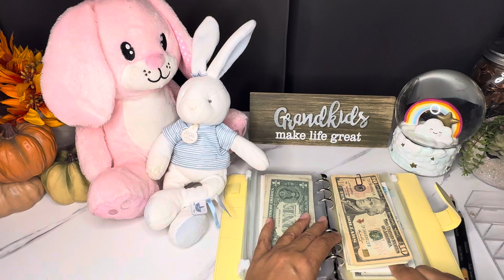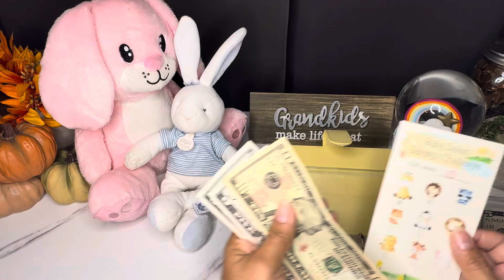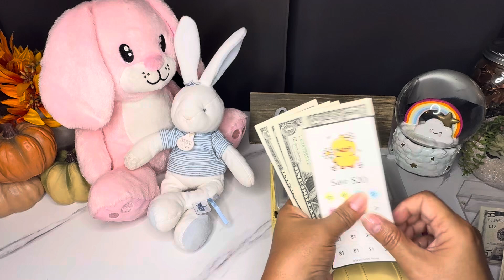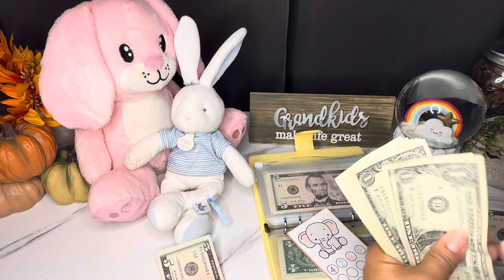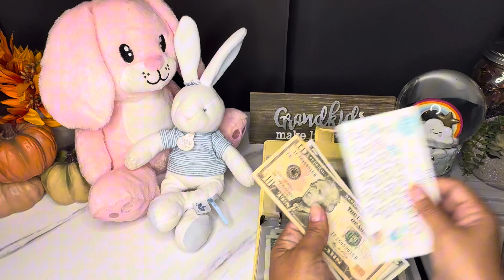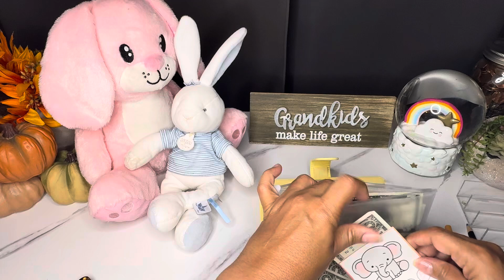Cash Stuffing Our Baby Binder | Saving $50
In today’s video, we cash stuff $50 into our Baby Binder.